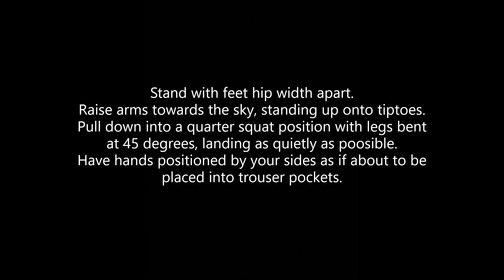Set Position (on TipToes)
Sligo GAA Athletic Development: Set Position (from TipToes) Demonstration and Coaching Cues